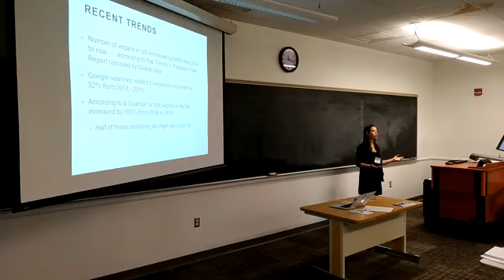Veganism up Sarina Farb